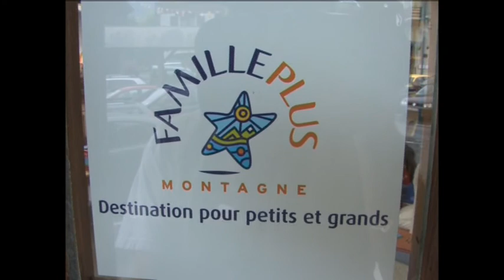Winter in Samoëns : children's paradise !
Spend a winter with your family in Samoëns : this village received the "Famille Plus" award because we offer the best offers and advantages for families !